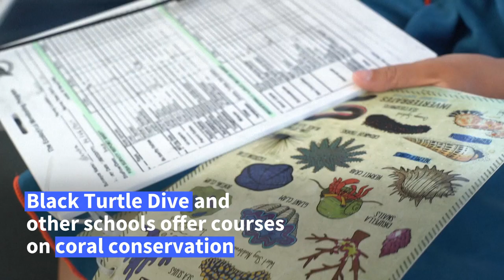Divers turn conservationists as corals bleach worldwide | AFP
Nannalin Pornprasertsom is one of a growing number of scuba divers learning conservation and citizen science techniques as coral reefs experience the world's fourth global bleaching event. The death spiral is everywhere in the waters around Thailand's Koh Tao where Pornprasertsom uses her new skills to monitor the health of the reef.